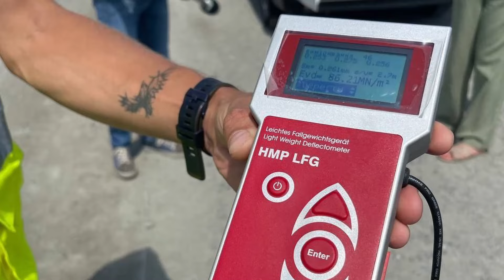До прифронтової громади відновлюють проїзд. Шляховики працюють у борг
Ліквідовувати аварійні ділянки на прифронтовій трасі Харків-Золочів-КПП "Олександрівка" шляховики почали більше тижня тому - після неодноразових звернень військових та місцевої влади Дергачівщини та Богодухівського району.

Одночасно працює три бригади, у т.ч. у селищі Золочів. На ділянках, де руйнування дійшло до самого ґрунту, заново укладають усі шари  дорожнього одягу.

Наразі на цій прифронтовій трасі виконано десь 5% від запланованого. Роботи мають завершити до кінця 2024 року. Підрядники працюють за власні обігові кошти. У Службі відновлення регіону сподіваються, що держава розрахується за поточний ремонт цієї та інших трас, відновлених у цьому році на Харківщині.